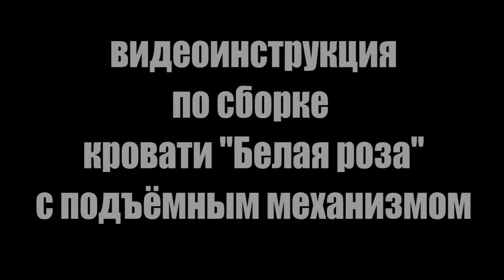Как собрать односпальную кровать с подъемным механизмом "Белая роза" 90х200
Кровать Роза 90*200, цвет белый

Dekonte Фабрика Мебели
Если вам нужна качественная и недорогая мебель, теперь вы знаете, где ее купить!